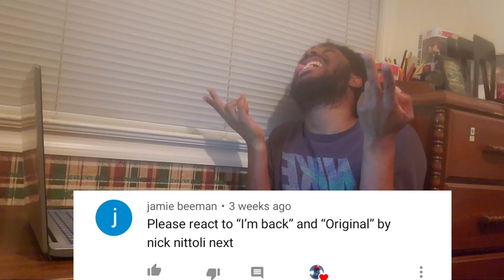REACTING TO NICK NITTOLI - I'M BACK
Enjoy my reaction to NICK NITTOLI - I'M BACK